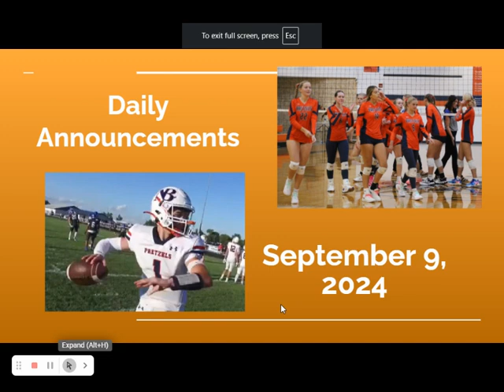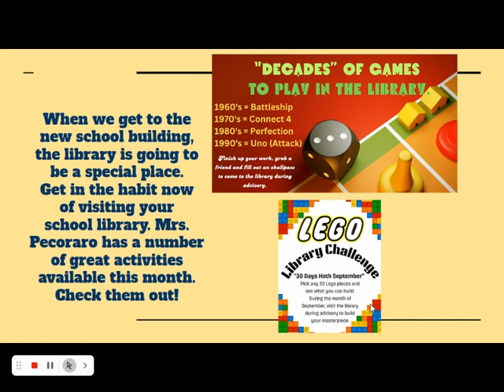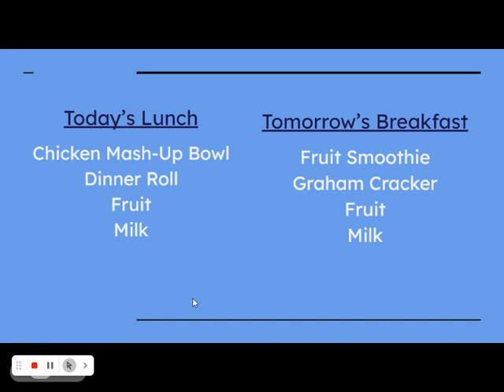Morning Announcements-9 September 2024